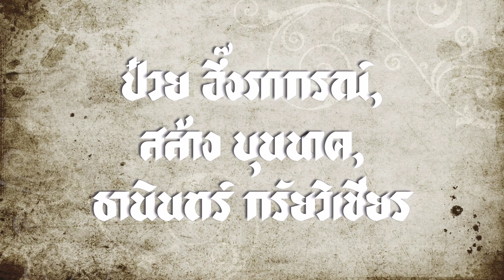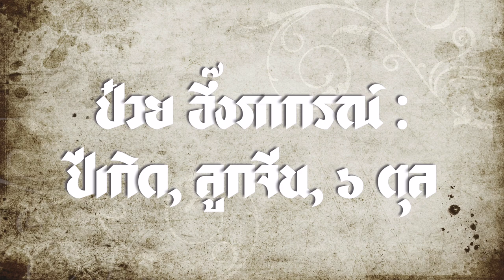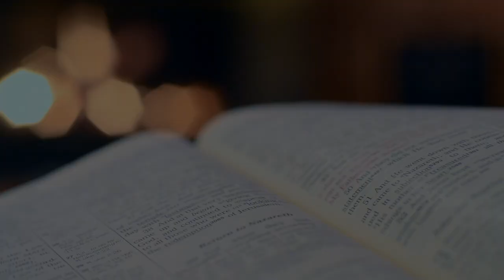[BOOK : หนังสือ] ประวัติศาสตร์ที่เพิ่งสร้าง I Part 3.3 Iสมศักดิ์ เจียมธีรสกุล เขียนI read by SQ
SQ stay quiet เสียงในความเงียบ บอกเล่าเรื่องราวที่ “ไม่ถูกต้อง, ไม่เหมาะสม” ตามความเป็นจริงของผู้มีอำนาจ จากหนังสือและบทความต้องห้ามในราชอาณาจักรไทย Audiobook channel ที่จะอ่านหนังสือ บทความ หรือเรื่องราวที่ “เขา” ไม่อยากจะให้คุณรับรู้ว่ามีอยู่ ฟัง สำหรับท่านที่ต้องการอ่านหรือศึกษาด้วยตัวเอง เราได้แปะลิงค์เอกสารหรือหนังสือที่สามารถดาวน์โหลดได้ไว้ใน description และเพื่อให้กำลังผู้เขียน ผู้แปล และสำนักพิมพ์ สำหรับหนังสือที่สามารถจำหน่ายได้ ในรูปแบบรูปเล่ม ท่านสามารถสั่งซื้อได้ลิงค์ด้านล่างเช่นกัน โดย SQ stay quiet ไม่มีเจตนาที่จะละเมิดทรัพย์สินทางปัญญา และไม่ประสงค์ผลประโยชน์เพื่อการพาณิชย์แต่อย่างใด เพียงแต่ต้องการเผยแพร่งานเขียนที่ทรงคุณค่า เพื่อให้เป็นที่รับรู้กับบุคคลทั่วไป ผู้สนใจ และด้วยรูปแบบหนังสือเสียง จึงเหมาะกับผู้ที่มีปัญญาทางสายตา